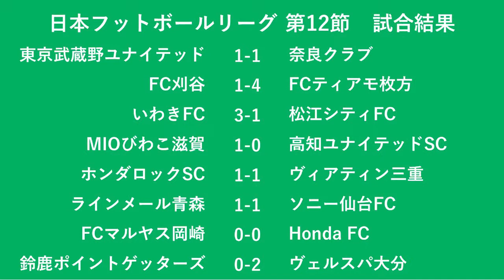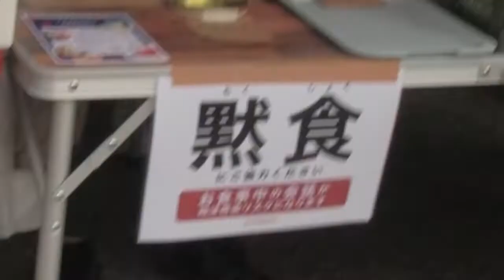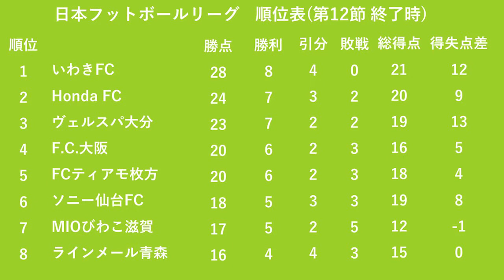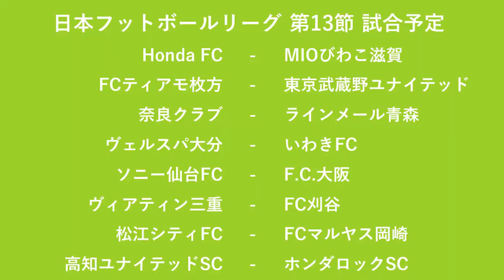2021 JFL 第11節 ダイジェスト ～DAZNじゃ見れないサッカーリーグがあるって聞いたんだけど…ところで今晩なに食べる？#15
なにたべ第15回はJFL大特集！
2020シーズンの優勝クラブ・ヴェルスパ大分が今季BITTER CHANNEL初登場です

首位いわきFCに迫る勢いのヴェルスパ大分、今季も優勝争いの主役となるか？
JFL初参入組の刈谷と枚方、昨年の地域CL決勝ラウンド以来の対戦はどうなった？
見どころいっぱい、ところで今晩なに食べる？でお腹いっぱいになってください！